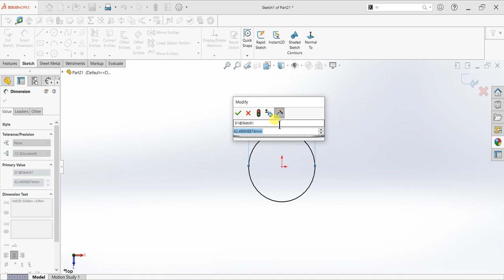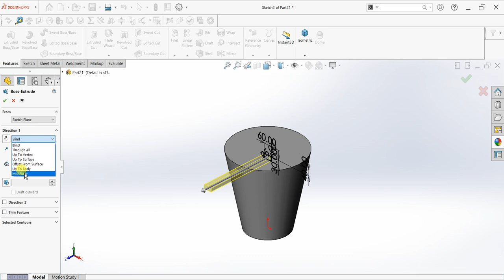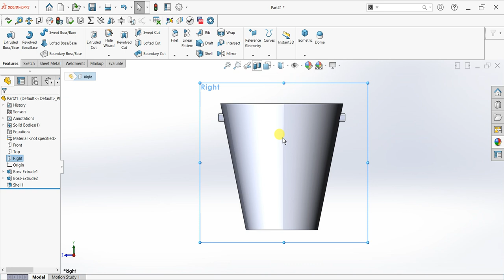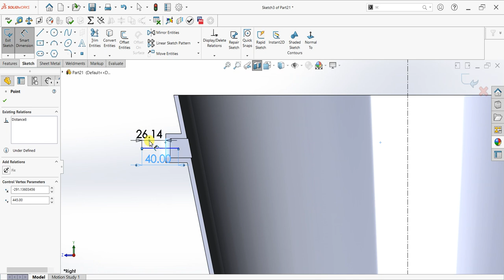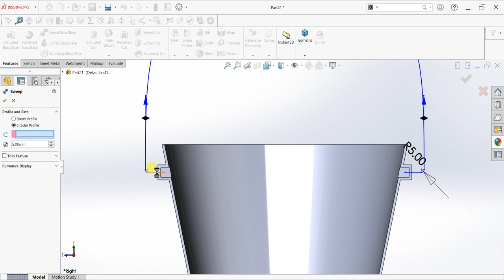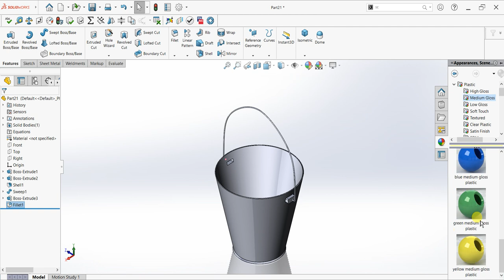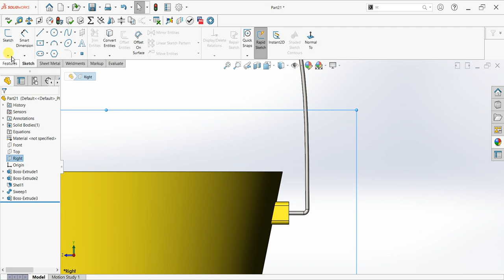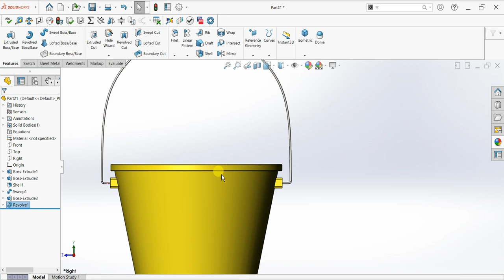Solidworks Water Bucket design Tutorial | How to make water bucket in solidworks.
Solidworks Bucket design Tutorial || How to make water bucket in solidworks.

Hi!  We will provide you  Free Tutorials ,Lesson, practice and Trending model.

My channel for 3DExport (Get model for free and paid)

- Standard Notation
- General Notes